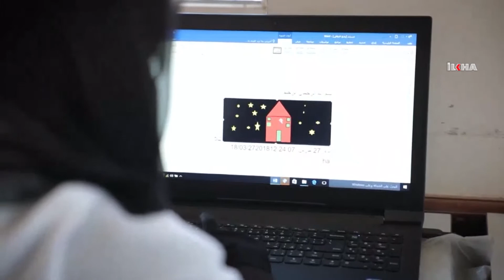Yemen dünyanın en kötü kıtlık tehlikesiyle karşı karşıya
Yemen Devrimi Yüksek Komite Başkanı Muhammed Ali el-Husi, BM Genel Sekreteri Antonio Guterres'in Yemen'deki kıtlık tehlikesiyle ilgili açıklamasına değinerek, BM'den Yemen kuşatmasını kaldırmak için harekete geçmesini istedi.

Değerli İzleyicilerimiz;

TÜRKÇE

KÜRTÇE-KURMANCI

ARAPÇA

İNGİLİZCE

FARSÇA

KÜRTÇE-SORANİ